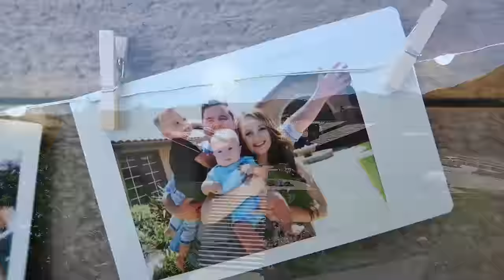FIRST BIRTHDAY PUPPY!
snap = bryanlanning
snap = missylanning